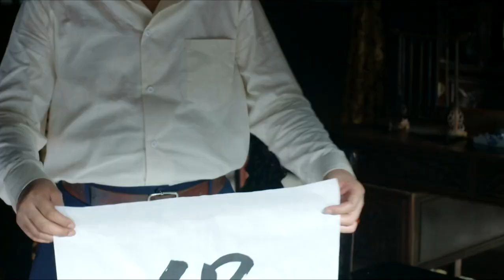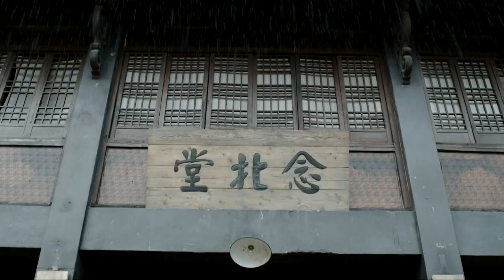战地群雄 22丨新四军&国军同力抗日，战友齐心粉碎日寇层层阴谋（张博，何达，徐小飒，李波）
1941年，日本突袭珍珠港，美国太平洋舰队遭受重创。为报珍珠港之仇，也对日本本土形成可持续性战略轰炸，盟军决定与国民党政府合作，在中国各地选址，修建轰炸机机场。偏僻的山区小镇望海作为选建点之一，即将迎来到此勘测的外籍专家。重庆方面命特工陈宇为特派员，前往望海负责此次代号为“绞杀狼穴”的绝密行动。行动中，陈宇放下与小青山寨主刘念北的私人恩怨，并逐渐与共产党人林峰产生了英雄相惜之感。众人摒除党派芥蒂，团结各方势力，联手破击日特佐田等人的重重陷阱，英勇战寇。
中国电视剧丨大陆电视剧丨CDrama丨ChineseDrama丨电视剧丨经典电视剧丨谍战剧丨战争剧丨抗战丨内战丨电台丨间谍丨老戏骨丨演员丨老戏骨丨冰雪尖刀连